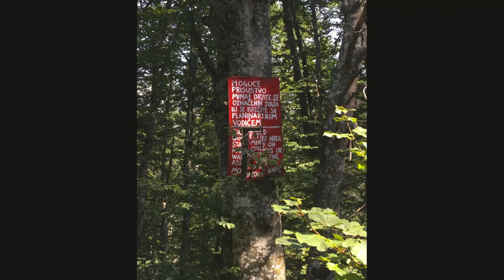Poljice Vares 2018 Bosna i Hercegovina